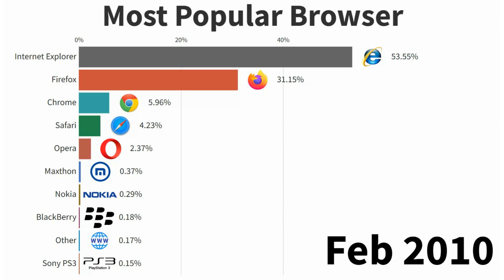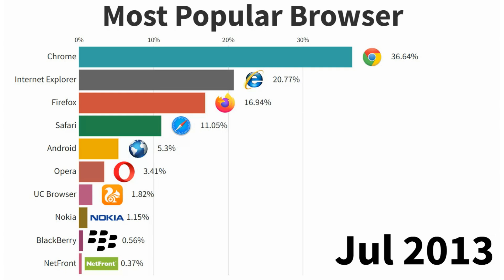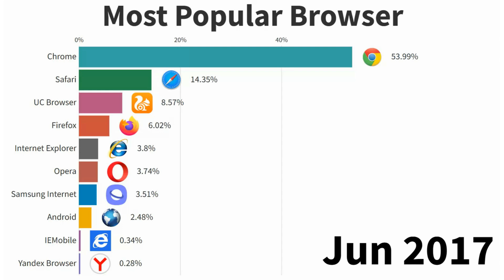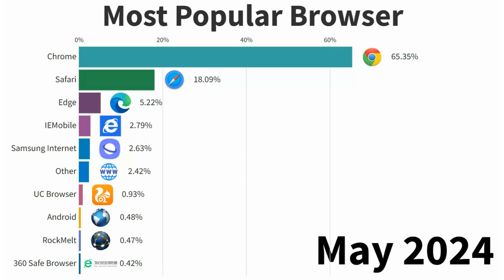Most Popular Browser 1996/2025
Most Popular Browser 1996/2005

Watch the evolution of the most popular web browsers from 1996 to 2025! In this video, you'll see how the browser market changed over time — from the early days of Netscape Navigator and Mosaic, to the dominance of Internet Explorer, the rise of Opera, and the first appearances of Chrome and other contenders.

Explore the history of the internet and how users accessed the web during its early boom years. Perfect for fans of tech history, data visualization, and browser wars nostalgia!